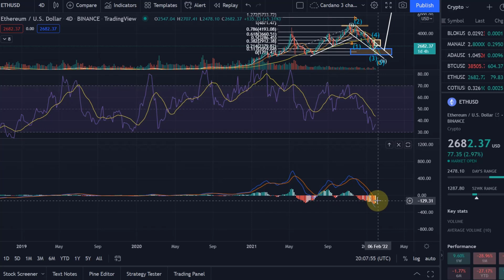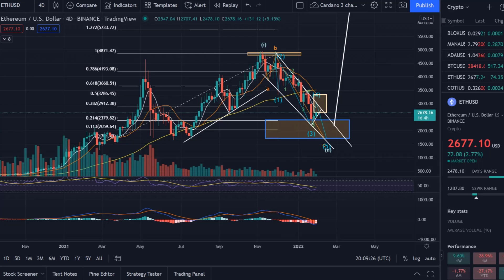Ethereum ETH Price News Today - Technical Analysis Update, Price Now! Elliott Wave Price Prediction!